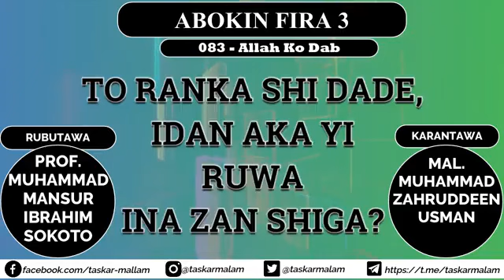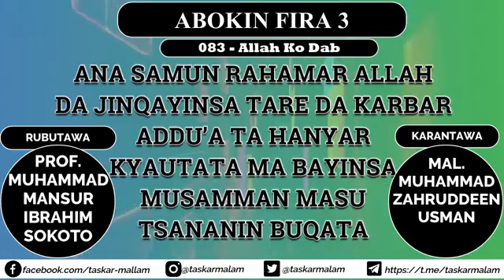083 - Allah Ko Ɗab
Yi hattata da Qaqqi don kamar bashi ne da rashin cika shi masifa ce babba